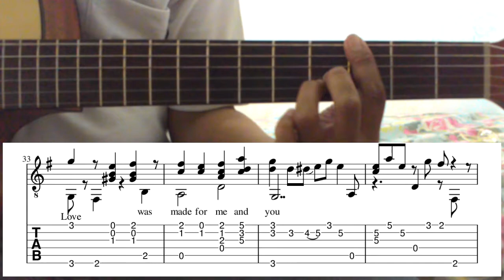L.O.V.E - Nat King Cole ( Fingerstyle With Text and Tab )